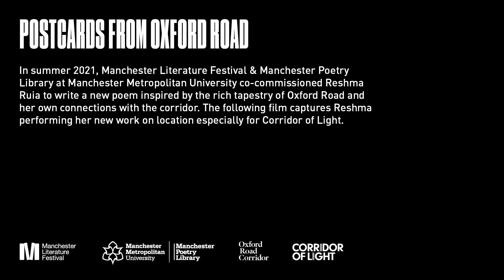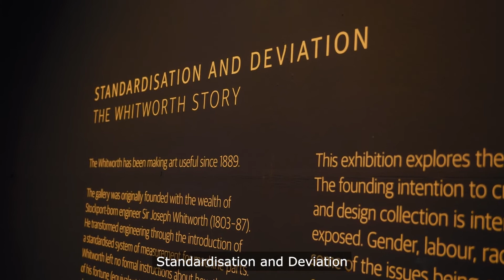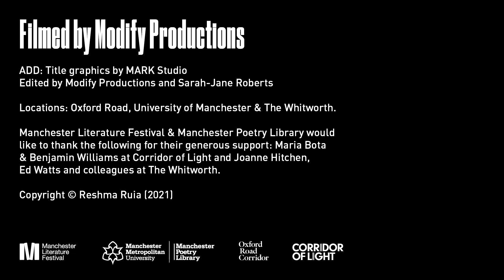Reshma Ruia: Postcards from Oxford Road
For Reshma Ruia, Oxford Road is the rich tapestry of people and buildings from The Whitworth to The Refuge hotel. Watch footage of her performing her excellent new poems on location, co-commissioned by MLF and the Manchester Poetry Library for the first Corridor of Light Festival.